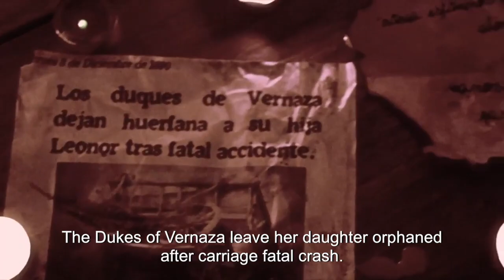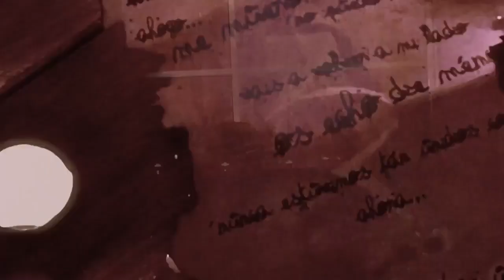Leonor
Los padres de Leonor murieron ahogados en el río por un accidente de carruaje y desde entonces no sale de casa. Cada año por el aniversario de fallecimiento de sus padres baja al sótano de su casa donde guarda sus demonios...